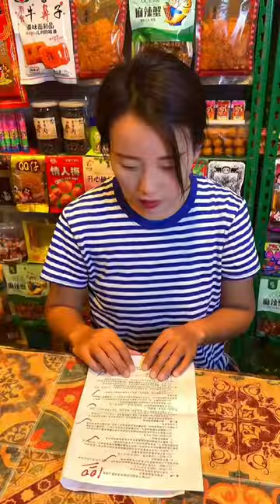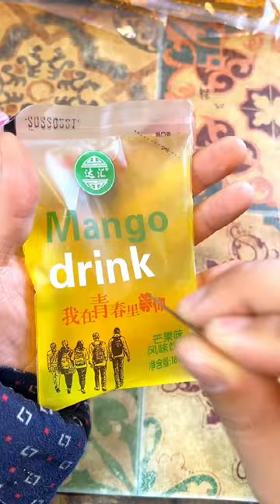還記得時光小賣部嗎？二狗子考20分！ 竟得到爺爺獎勵零用錢！童年的小卖部 童年回憶 校园 90年代 怀旧零食【时光小卖部】童年回忆